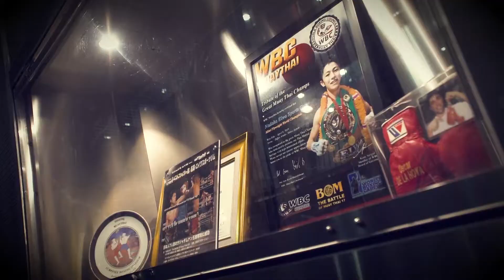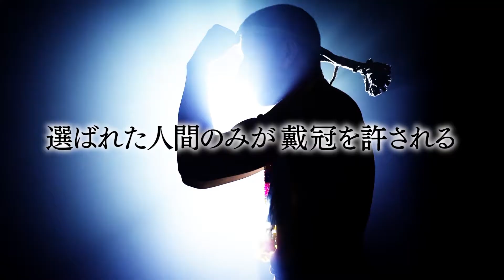BOM2-2 - The Battle Of Muay Thai SeasonⅡ vol.2 - 名高・エイワスポーツvsゲンカー・ヌンポンテープ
2019年6月1日　横浜文化体育館で開催される
BOM2-2 - The Battle Of Muay Thai SeasonⅡ vol.2 - から

タイ国スポーツ協会 ナーイ・カノム・トム ライトフライ級王座決定戦
名高・エイワスポーツvsゲンカー・ヌンポンテープの紹介動画を先行公開！